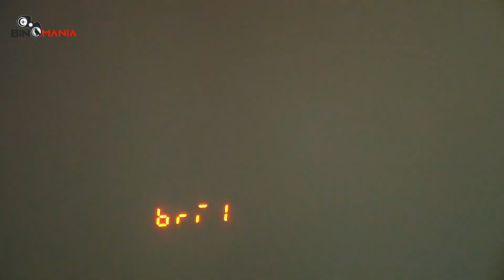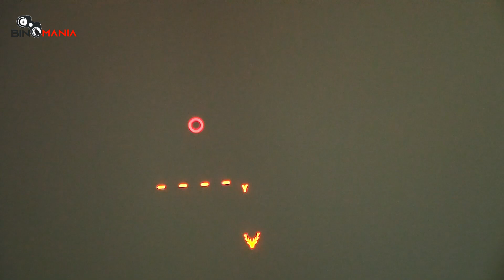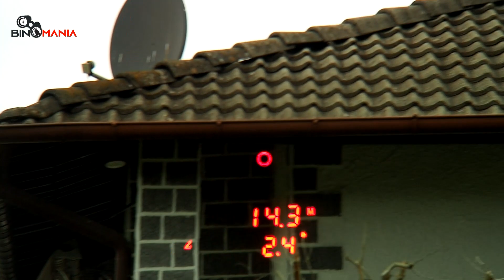Binocolo telemetro Meopta MeoPro Optika LR HD 10x42 (with english subtitles)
Questa volta vi presento il  binocolo telemetro MeoPro Optika LR HD 10x42. Dopo aver provato la scorsa settimana il MeoPro AIR 8x42 è giunto il momento di darvi le mie impressioni riguardo questo nuovo prodotto di fascia media proposta dalla casa ceca.  È disponibile in due versioni: un luminoso 8x50 e un piu’ universale 10x42. Io ho provato il 10x42, costa 1349 euro IVA INCLUSA e beneficia di dieci anni di garanzia in generale e due sulla parte elettronica.

Chi sono?
Mi chiamo Piergiovanni Salimbeni e sono un giornalista del  settore ottico sportivo, fotografico e astronomico.